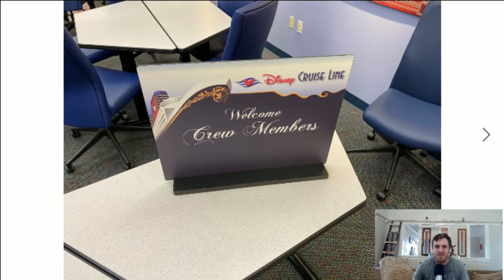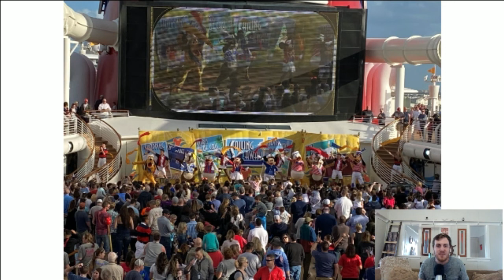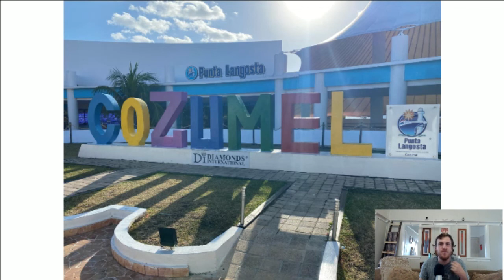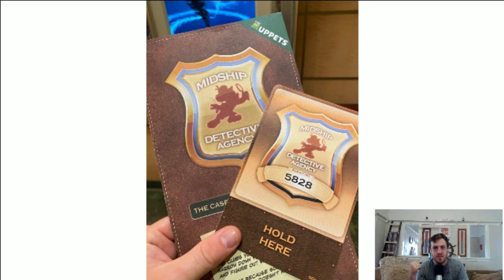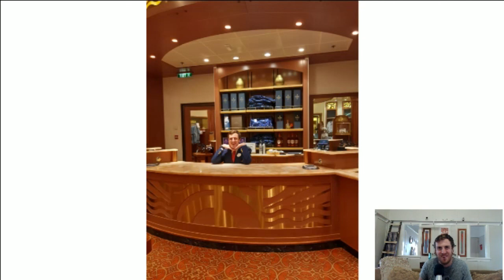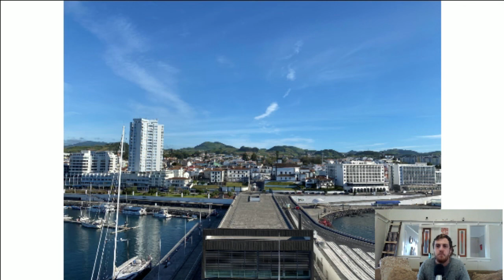79 Of My Favorite Photos From My First Contract Onboard! | DCL Series - Part 3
Today is the final installment of Dale’s Cruise Line adventures (for now). In this video, Dale goes through his camera roll and highlights some of his favourite memories from his Disney Cruise Line experience on board the Disney Fantasy and the Disney Magic thus far!

Note: Some of the photos were taken Pre-Covid19 and before social distancing and other guidelines were implemented, so please keep that in mind while watching.

Credits -
Executive Producer / Host / Editor: Dale Campbell